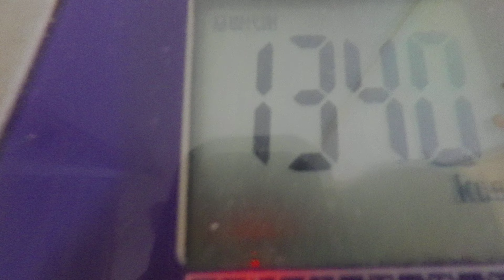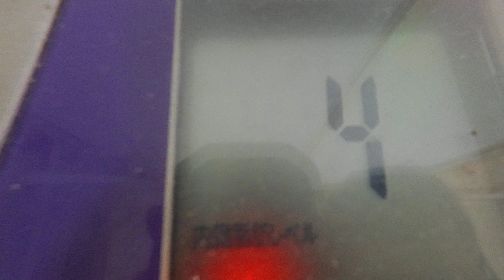玉子焼き：１月７日の食事と体重（５６・６ｋｇで２００ｇ減量）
１月７日の食事と体重（５６・６ｋｇで２００ｇ減量）

夜食
「ブラックコーヒー」
朝食
昼食
「みかん」
みかん：１個

晩飯
「出汁オムレツ」
卵：Ｌ２個
卵：ＬＬ３個
「玉子焼き」
卵：ＬＬ４個
「バナナ」
バナナ：１本
「白菜スープ煮」
白菜：６枚
鯛チキンスープ：適量
「アーモンド」
アーモンド：１００ｇ
「白御飯」